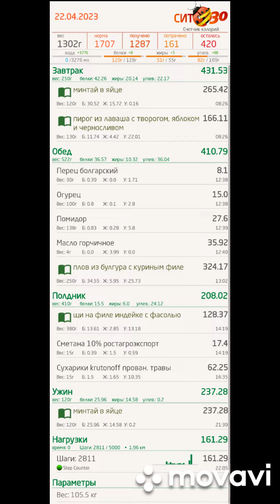22 апреля. готовлю себе ужин. 238 калорий. Весь рацион в конце